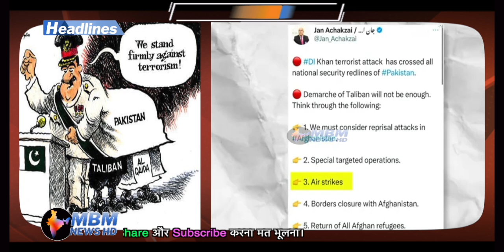Do a surgical strike if you have guts: Afghanistan | pak media on india latest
Start: 00:00
Intro: 02:00
Main Video: 03:07

MBM News HD shows the extent to which the Pakistani media's debates and discussions about India. If you see, everyday they debates about India are mostly idiotic and illogical. You can watch latest hindi news, breaking news in hindi, current hindi news,cricket news in hindi,bollywood news in hindi etc. So, enjoy the debates and discussions.
We should support our PM Shri narendra modi.